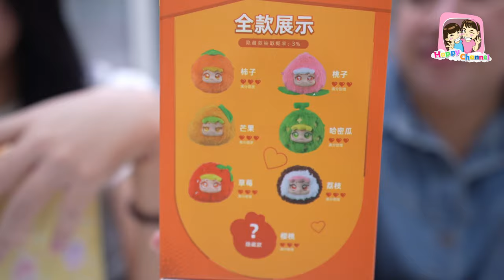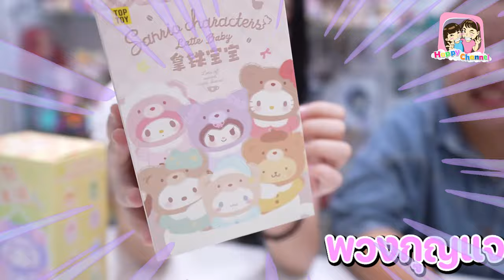กล่องสุ่มซานริโอ้ ออกใหม่ ลุ้นมาก!!! Happy Channel